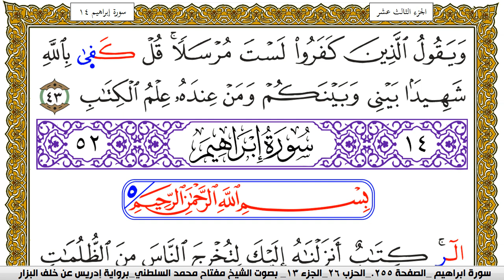سورة الرعد مكتوبة مفتاح محمد السلطني برواية ادريس عن خلف البزار | كنوز الهدى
كنوز الهدى

مفتاح السلطني,
مفتاح محمد السلطني, مفتاح السلطني
كنوز الهدى,
كنوز الهدي,
كنوز,
الهدى,
الهدي,
قران كريم
قرآن كريم
قرءان كريم
قران
قرآن
قرءان
القران الكريم
القرآن الكريم
القرءان الكريم
القران
القرآن
القرءان